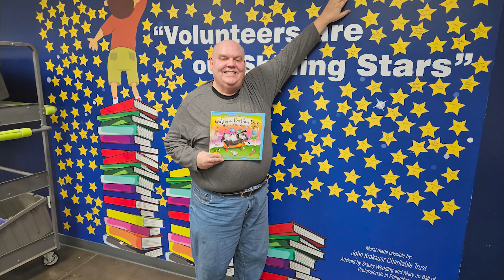MGM Minute | September 2, 2024 | MGM Resorts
In this week’s MGMMinute: MGM Resorts and BetMGM partner with the AGA to promote Responsible Gaming Education Month, BetMGM Sportsbooks ready for the return of pro football, ARIA Guest Service Spotlight, Beau Rivage and Fallen Oak host Make-a-Wish Golf Tournament, and more!